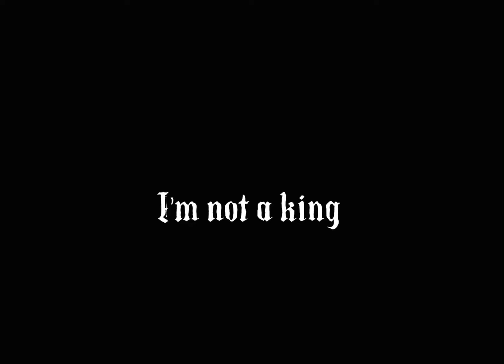[ I am Anya 💜 ] ~ QUCIK EDIT!